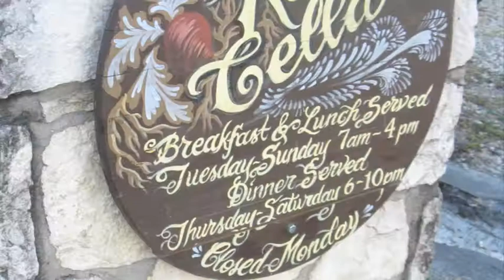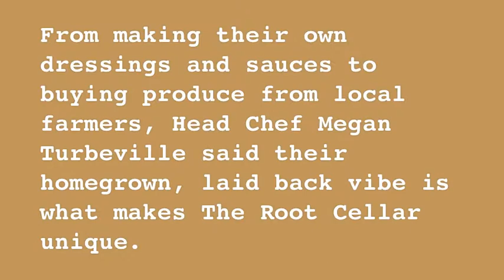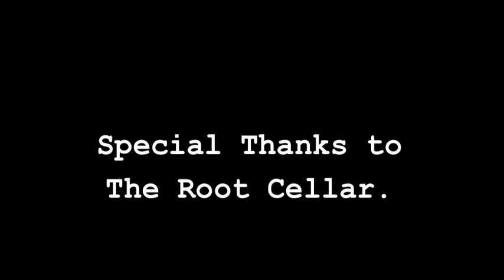The Root Cellar - San Marcos Square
Check out this quaint but rockin' local San Marcos restaurant. They've got a lot to offer!